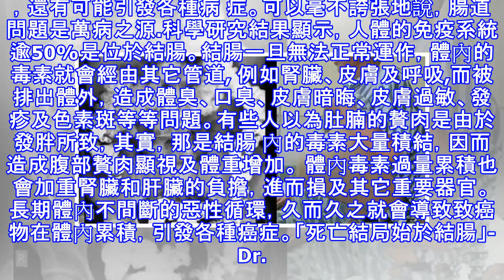爽快！老中醫教你一招 「排黑便」 ！一「嗯嗯」就是5公斤， 排便一爽到底！